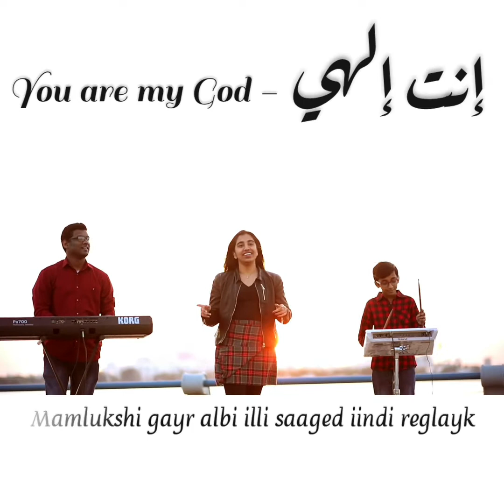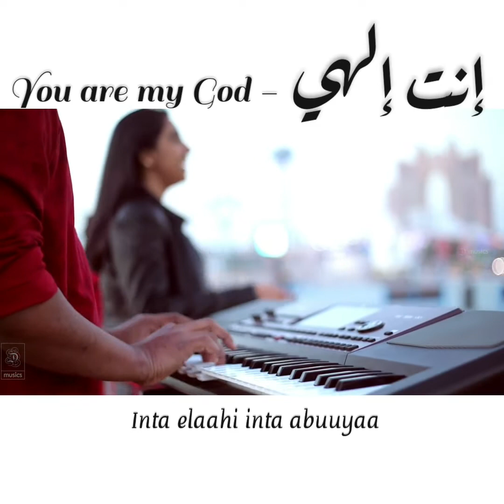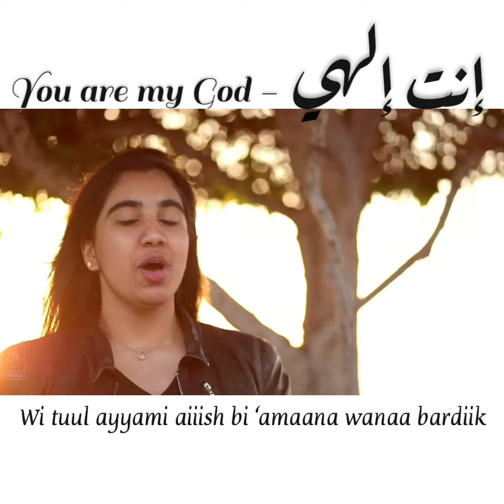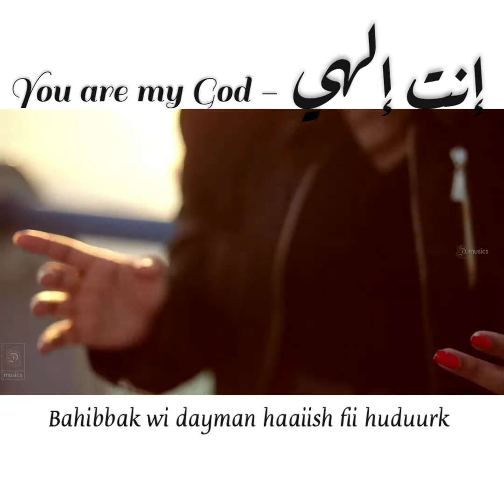You are my God - Inta Elaahi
So beautiful Arabic Christian Song